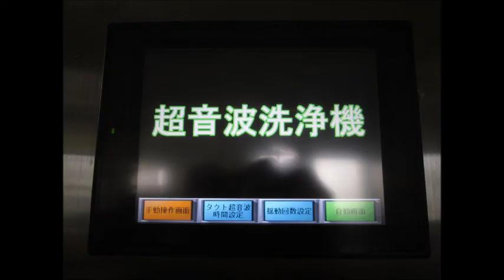超音波洗浄機の「流れとかたち・コンストラクタル法則」